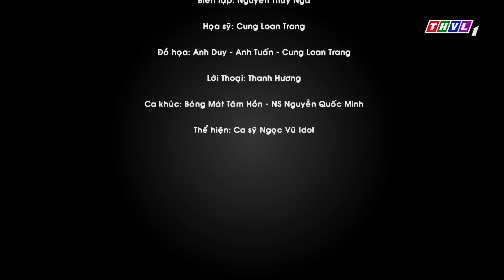Bóng mát tâm hồn: Đàn gà của Sam